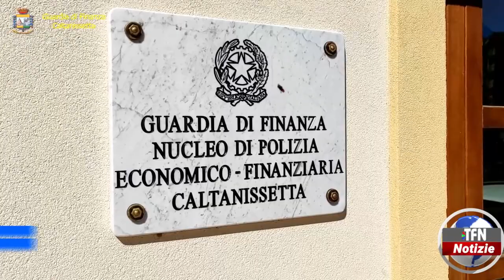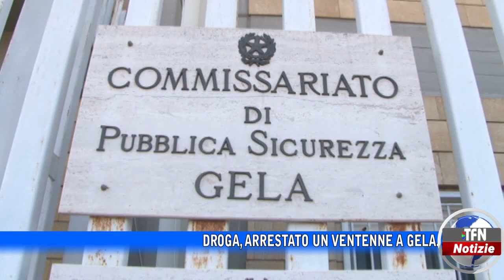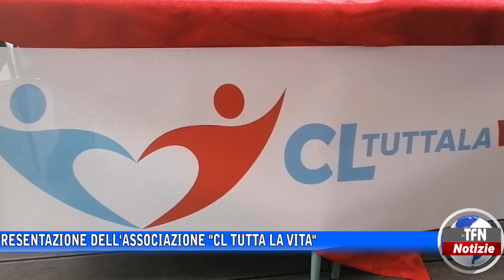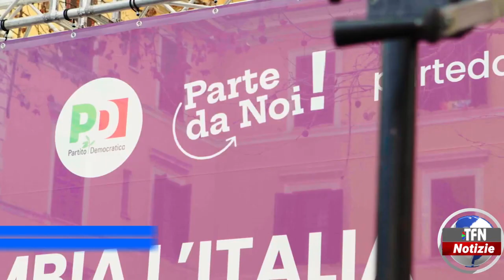Il telegiornale di TFN edizione del 27 FEBBRAIO 2023 – ore 20:30